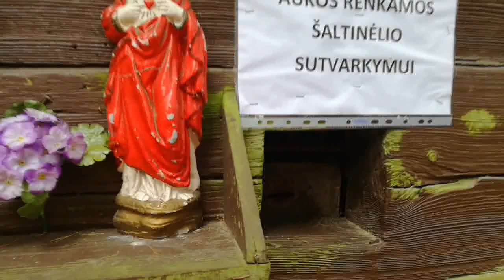Sacred Spring in Lithuania. Legend of his healing powers❤️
We travel to a sacred spring. There are legends and tales of his healing powers. It is believed that the spring is sacred. Legend has it that a long time ago a blind soldier returned from the war. Badly seen the trail, so went anywhere. He heard the spring sounding and sat down to rest. Drinking water, washing his face. Suddenly his eyes began to see. A man fell on his knees and began to pray, thanking God for a miracle.